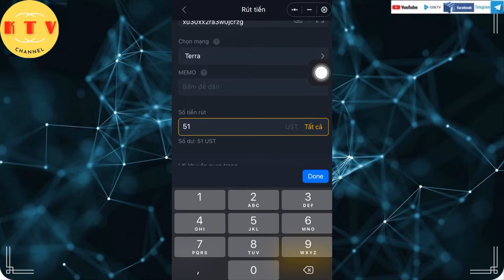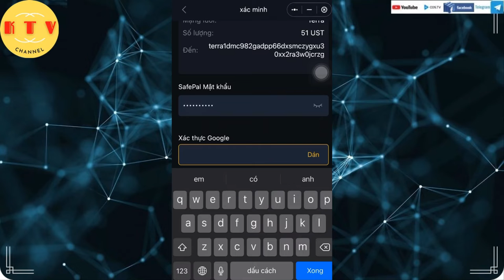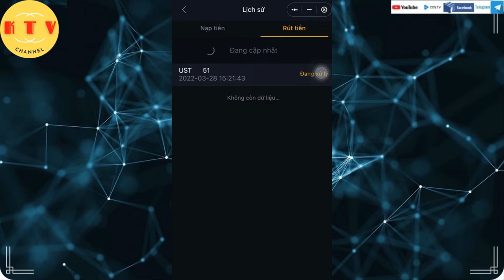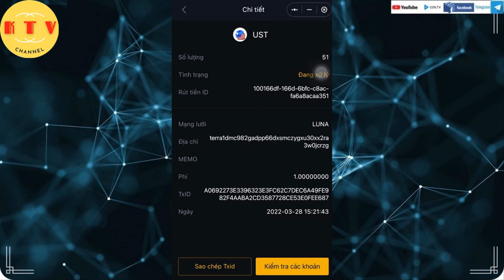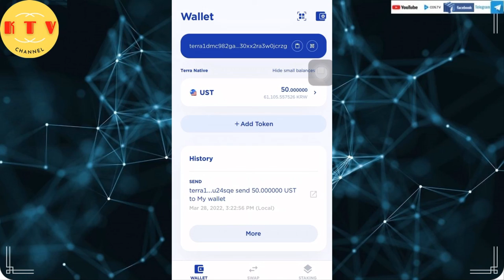Rút UST từ sàn Binance Sang Ví TerraStation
Mã đăng ký Binance.com : 44187820
Mã đăng ký sàn Hotbit.io: 2429640
Mã đăng ký sàn kucoin.com: 61839835